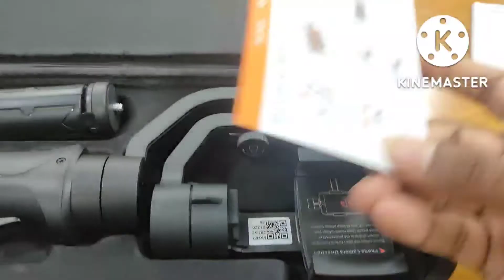Smartphone Gimbal, hohem iSteady Mobile+ Stabilizer for iPhone & Android phones,Best budget Gimbal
Description:

Hohem iSteady Mobile Plus, 3-Axis Handheld Gimbal Stabilizer for Smartphone iPhone Smartphone Gimbal for iPhone & Android Smartphones for Youtuber, Video Blogger, Featuring Video Stabilizer with Inspection Mode, Sport Mode, Face Object Tracking, Motion.

iSteady Mobile+
#3-axishandheldgimbal

Brand: Hohem
Item Dimensions: 11.3 x 30.7 x 10.8 cm
Item Weight: 280 Grams

• Newly developed 3D Inception Mode: Vertically rotate your phone 360°.Updated sports mode & perfect balance.

• Multiple Modes: Features the basic zoom/focus control, all following/all lock/pan following/pan & tilt following modes & 3/4 Screw hole for accessories such as a tripod or a video light.

• Up to 12H running time: hohem iSteady Mobile+ gimbal stabilizer lasts up to 12H and can also charge your phone. Material - ABS. Compatible for most smartphones.